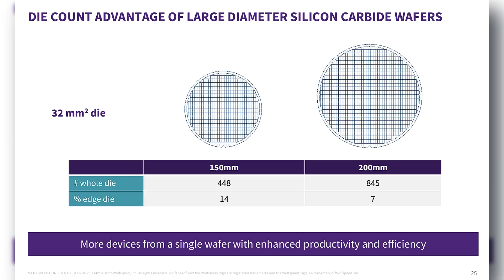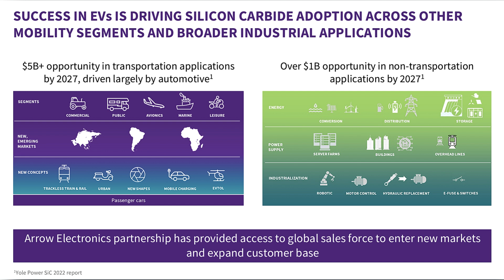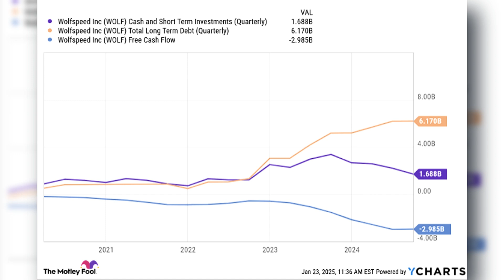Wolfspeed: Next-Gen Chip Leader or Overhyped?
Wolfspeed is an innovative company specializing in silicon carbide semiconductors. Wolfspeed has shifted its focus to industrial and automotive applications requiring efficient power management. Despite facing high costs, debt, and a cyclical market, Wolfspeed aims to become a leader in premium products for electric vehicles, renewable energy, and more. Join us as we explore the opportunities and significant risks investors face with Wolfspeed's ambitious strategy.